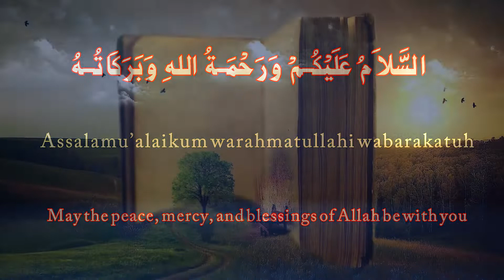Hazrat Yahya or Zakariya a.s ki shahadat ka waqia | Story of Prophet Yahya as | Qasas ul Anbiya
Aoa,
Viewers in this video you will know about a very strange story of murder of two Holy Prophets of ALLAH ALMIGHTY. Prophet Yahya a.s was the son of Prophet Zikariya a.s. They were both killed by Jews called Bani Israel. This story of qasas ul anbiya is very different than all the other stories of Prophets.

Hazrat Yahya or Zakariya a.s k qatal ka waqia
Hazrat Yahya a.s ka qissa
Story of Prophet Yahya as
Hazrat Yahya or Zakariya a.s ki shahadat ka waqia

Adab & Islam
Adab and Islam